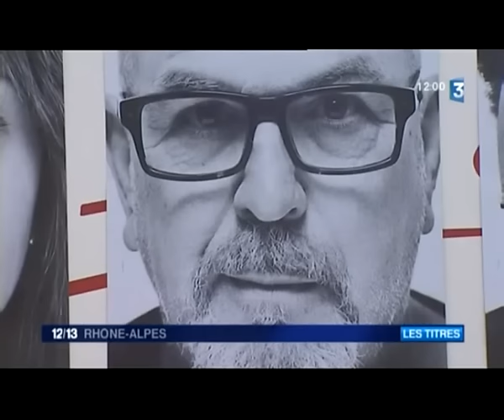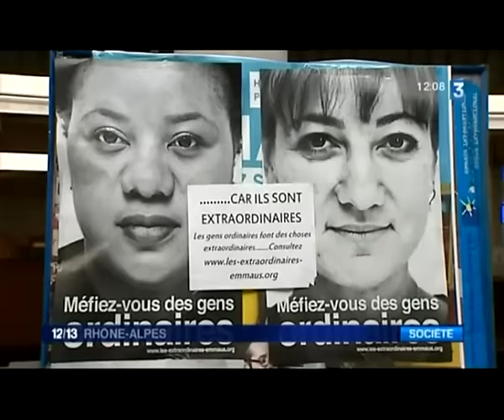Fêt'Emmaüs : 7 jours extraordinaires en Rhône-Alpes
Après le succès de la campagne « Les Extraordinaires » début septembre, les quelque 3 000 acteurs qui animent le Mouvement Emmaüs en Rhône-Alpes invitent le grand public à partager 7 jours de festivités extraordinaires.

VENEZ FAIRE LA FÊTE DU 28 SEPTEMBRE AU 4 OCTOBRE 2015

Journées portes ouvertes, défilés de mode, concerts, cinéma en plein air, ateliers de création participatifs, barbecues géants, soupes populaires, expositions...